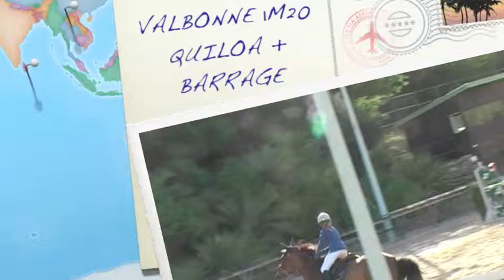VALBONNE 1M20 QUILOA + BARRAGE